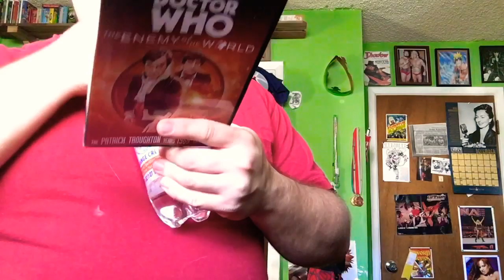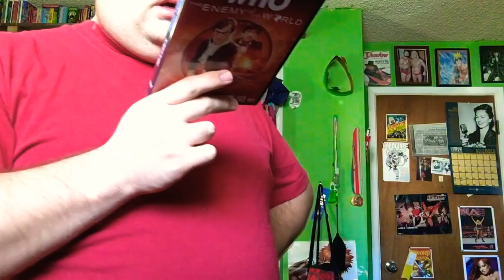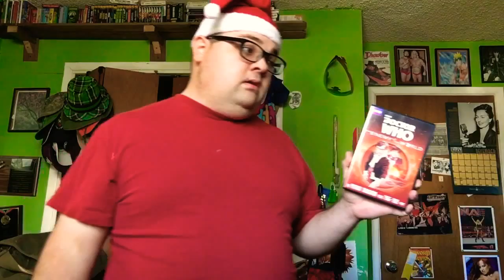Doctor who review of enemy of the world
I’m back agin with a new doctor who review
And some ideas on what to get new doctor Who fans for Christmas.